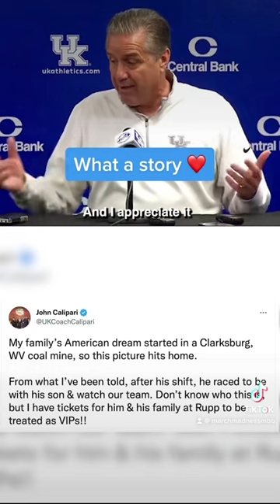John Calipari shares an amazing story about a fan 👏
Kentucky head coach John Calipari shares an amazing story about a fan who attended Kentucky's Blue-White preseason scrimmage.